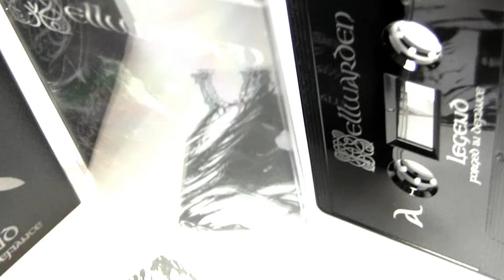FELLWARDEN - Legend (Deluxe Digipak CD Display)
Get a closer look at the deluxe CD edition of the album. The third FELLWARDEN album 'Legend' is out now in multiple formats.

Join our Spotify playlists for weekly updates on new songs and the latest releases from our camp